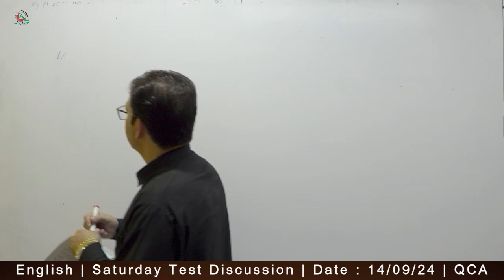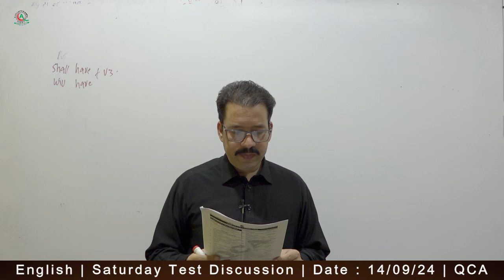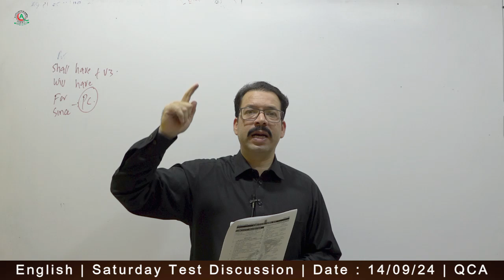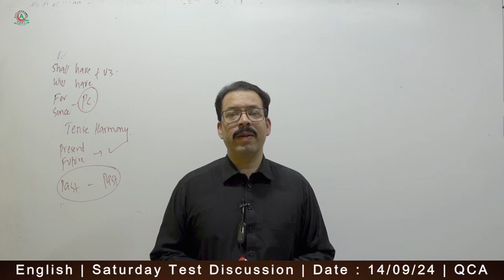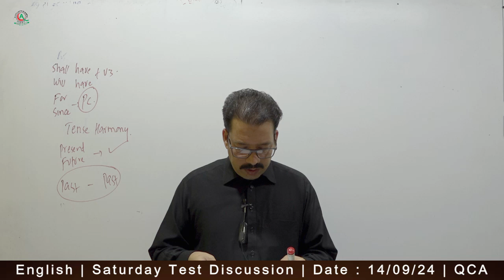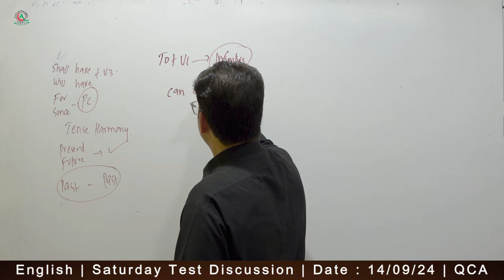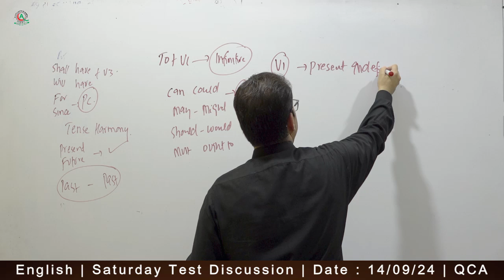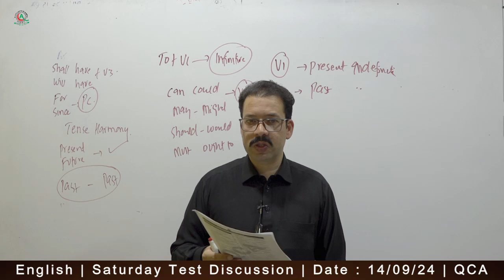English | Saturday Test Discussion By Sir Naseer Abbas | Date : 14th Sept 2024 | QCA